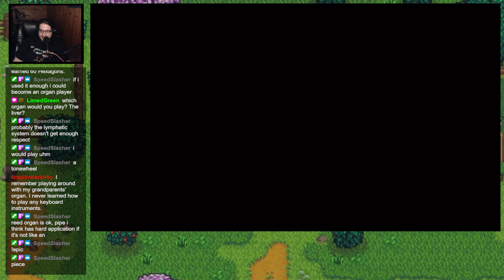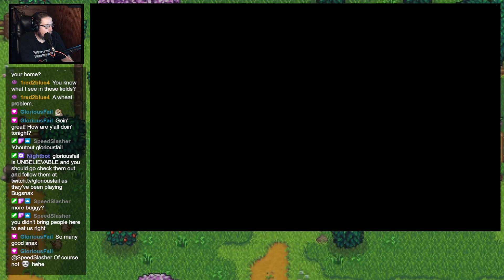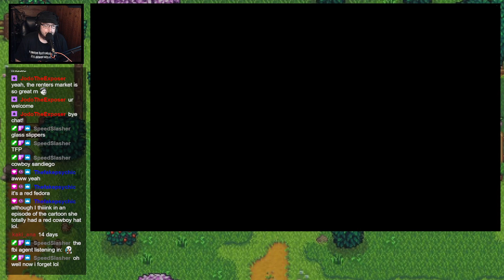[Carl10O1] / Stardew Valley / [Stream Vod] - (Part 20)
Originally Streamed May 13th 2022